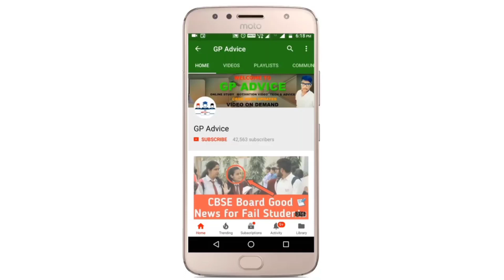STUDENTS REACTION ! CLASS 12 ECONOMIC का Paper Easy आया या Hard